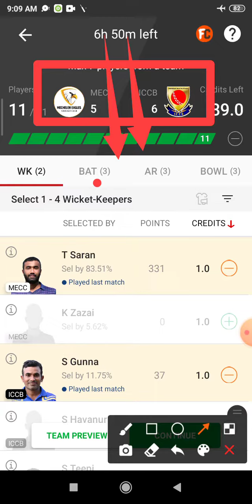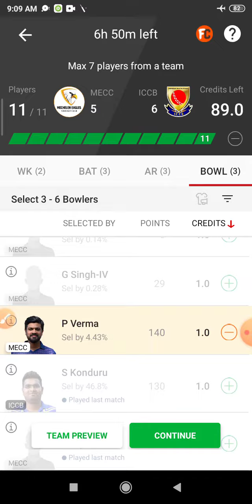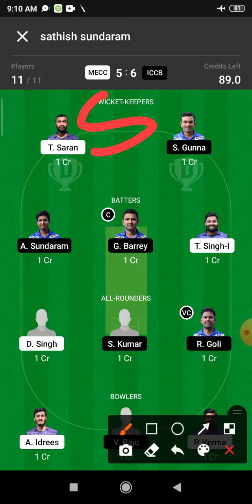MECC vs ICCB Dream 11 Prediction | MECC vs ICCB Dream 11 MECC vs ICCB Dream11 Prediction Today Match